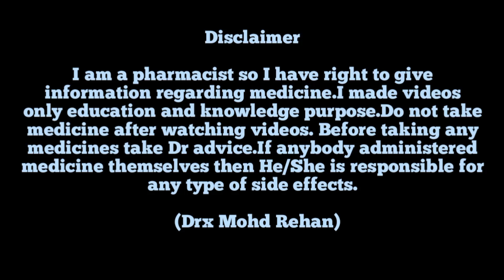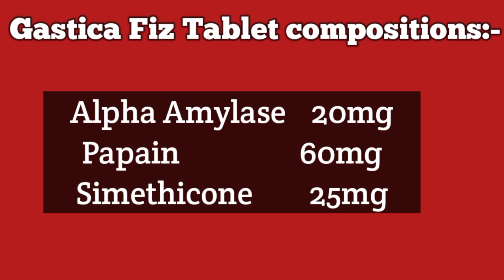Best medicine gas problem in stomach | Gastica Fiz |कितना भी तेज गैस बन रहा हो 1 गोली से तुरंत आराम।